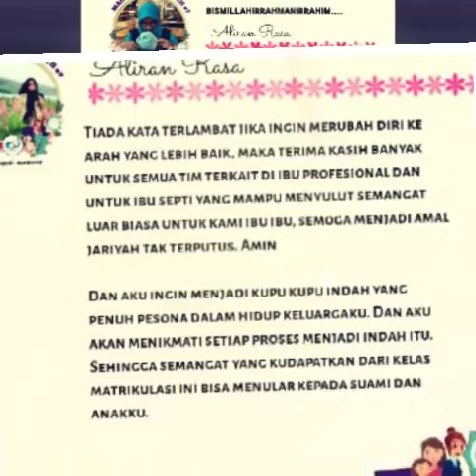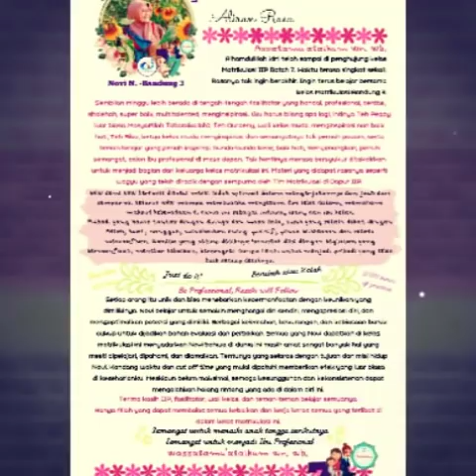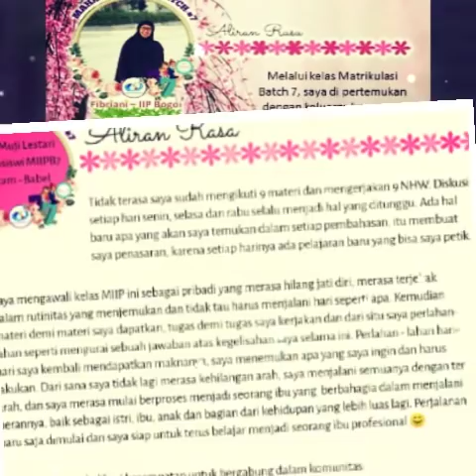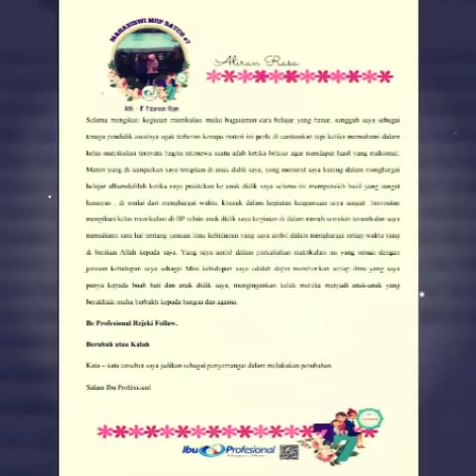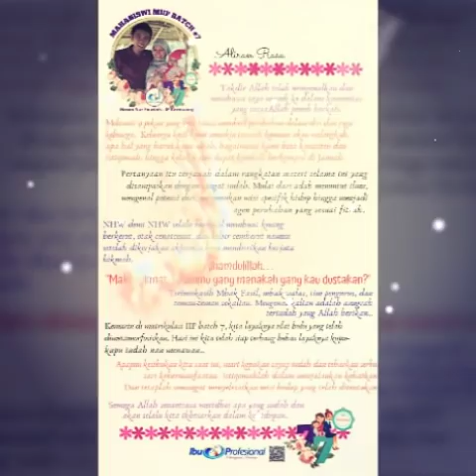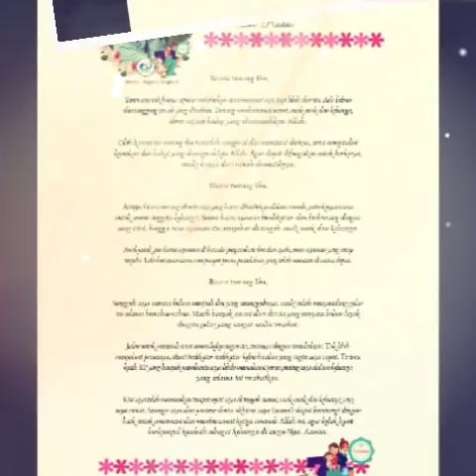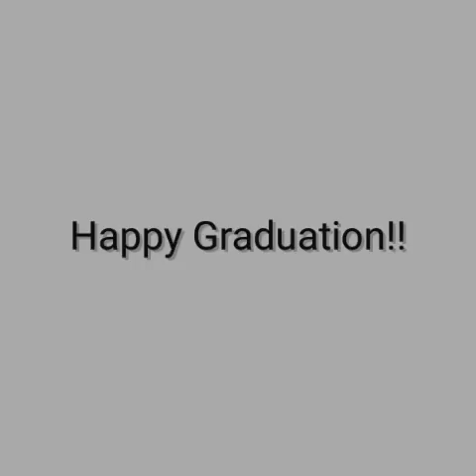Aliran Rasa Mahasiswi Matrikulasi IIP